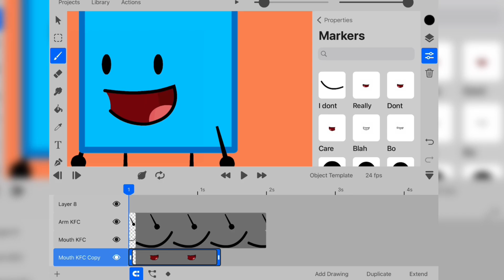BFDI Toonsquid Pack - Version FOUR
First pack in 2023! There’s many new features

The most requested one is the newly added EYEBROWS
and a new feature that might actually help you is the hand helper

It animates it for you! There’s more you need to discover

V5 will be the final pack, give your suggestions on the comments.